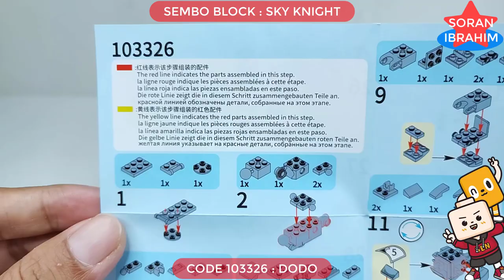Sembo Block : SKY KNIGHT 06 ⚡️ Speed Build Therion Totems 103324 -29 6in1 Lego Transformers combiner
Hi~ everyone
Welcome to my Soran Ibrahim channel about unboxing and assembly :
Speed Build Sembo Block 6 in 1 Therion Totems : 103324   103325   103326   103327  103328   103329

Product information:
1. Model Number: 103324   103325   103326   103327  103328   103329
2. Warning: can not eat
3. Age Range: 6 years old
4. Certification: 3C
5. Plastic Block Shape: Self-Locking Bricks
6. Material: Plastic
7. Plastic Type: ABS
8. Bricks Blocks: ~693 +PCS

The Wild Force Megazord was introduced when the Rangers needed to fight off the Barbed Wire Org. Using the cry of "Wild Zords, descend!" the Rangers raised their Crystal Sabers to the sky.  Then, joining their Crystal Sabers in the center in a star formation, the Rangers shouted, "Wild Zords, combine!" On this, the Bison would open a lid compartment and the Lion would become the main torso while the Shark and White Tiger Wildzords became the arms. The Eagle would perch itself atop the Lion Zord's head.  On that note, the Rangers would shout, "Wild Force Megazord!" Then the Eagle would fold its wings in, assimilating itself into the Lion Zord's torso, and the main head (which looked somewhat like the Orion Galaxy Megazord's main head, but its horns were not as elaborate) would rise from the rest of the combination Zord, which would then strike its final pose.